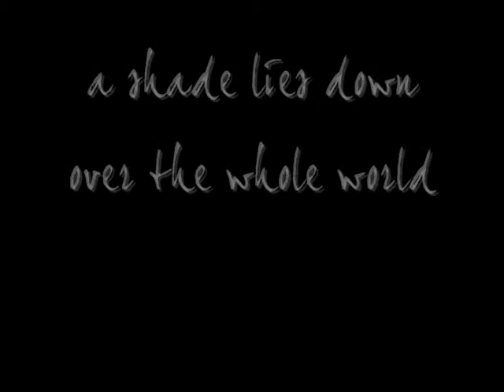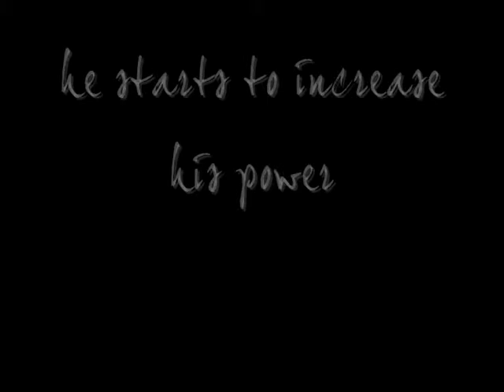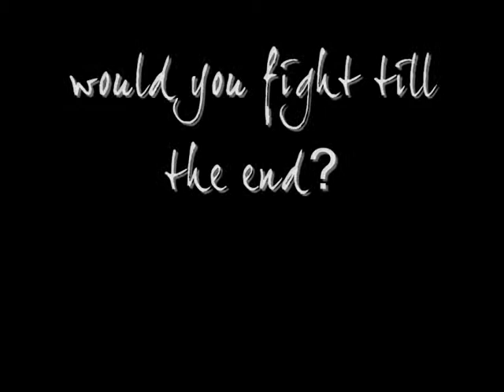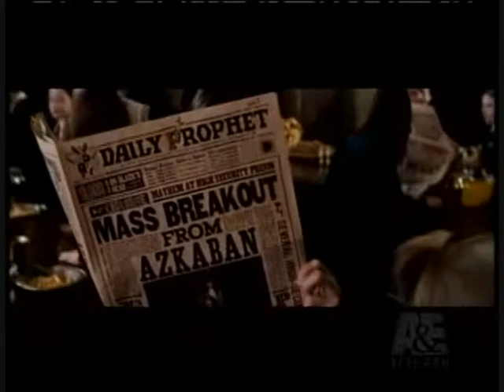TRAILER DA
Ein Trailer zu unserem Harry Potter RPG, das im Jahr 1995 spielt.
Lord Voldemort ist im letzten Jahr zurück gekehrt, doch die Bevölkerung ist entzwei gerissen. Soll sie dem Zaubereiministerium glauben schenken - das die Rückkehr leugnet - oder Albus Dumbledore und Harry Potter? Deswegen wurde in den Sommerferien der Orden des Phönix rekrutiert und ist dabei Anhänger um sich zu scharen.
Auch in Hogwarts wird es Turbulent zugehen. Dolores Umbridge kommt nach Hogwarts und mischt sich in die Angelegenheit des Schlosses ein.
Außerdem erwartet Hogwarts eine weitere Überraschung. Die russische Zauberschule Chram'Mol kommt nach Hogwarts, da ihre Schule in Moskau zerstört wurde. Stecken dahinter etwa die Todesser?
Der Grund für die Vernichtung der Schule, sind die Artefakten, die vor langer, langer Zeit eine schwarze Magierin auf dem ganzen Erball zerstreut hatte. Und genau nach diesen Artefakten sucht Lord Voldemort, der der bereits die Prophezeiung in den Händen hält und nun alles versucht, um Harry Potter zu vernichten...